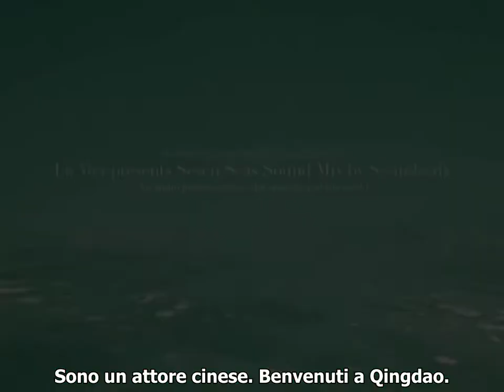La Mer e Seven Seas Sound Mix - Liu Ye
Il viaggio sonoro attraverso i mari del mondo continua: ascoltate e guardate il racconto dell'attore cinese Lui Ye, che ci presenta il mare di Qingdao.